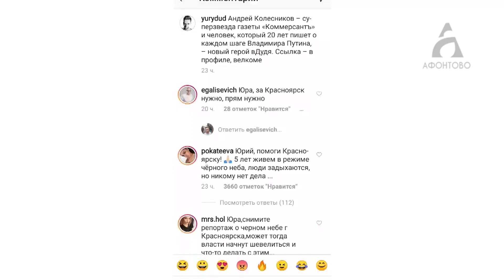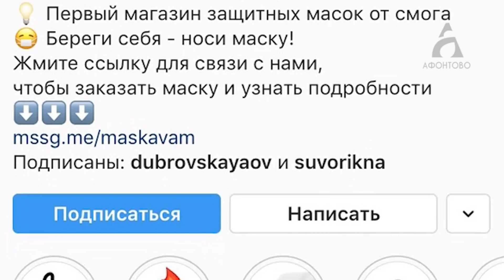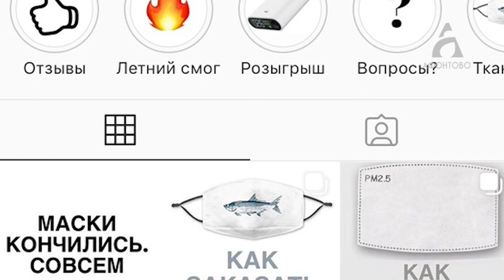В Красноярске предлагают поставить памятник ветру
При этом журналиста Юрия Дудя забрасывают просьбами снять фильм о «черном небе» Красноярска, а специалисты советуют запасаться фильтрами и носить маски. Кроме того, общественники готовятся провести сразу два митинга, посвященных проблеме экологии. Это какой-то взрыв народного негодования. Режим «чёрного неба» снят, но осадок остался. Тему продолжит Антон Шевчук.